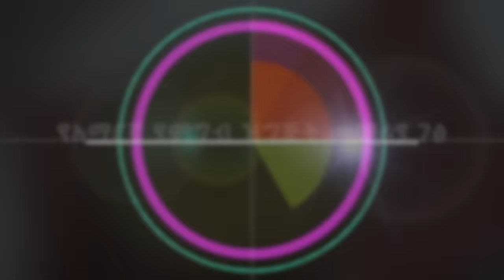White Bean Salad Recipe - የአማርኛ የምግብ ዝግጅት መምሪያ ገፅ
White Bean Salad Recipe - የአማርኛ የምግብ ዝግጅት መምሪያ ገፅ Amharic Cooking Channel

እንኳን ወደ ምግብ ዝግጅት መምሪያ ገፃችን በደህና መጡ። ይህ ገፅ የመላው አለምን የምግብ ዝግጅት መምሪያ የያዘ ሲሆን በኢትዮጵያ ብሄራዊ ቋንቋ አማረኛም የቀረበ ነው። ይህ ገፅ የሚያተኩረው ኢትዮጵያዊ ባልሆኑት የምግብ ዝግጅቶች ነው፤የኢትዮጵያ የምግብ ዝግጅት መምሪያ ፈልገው ከመጡ እባክወ ይህንን ሊንክ ተጭነው በተለየ ሁኔታ ኢትዮጵያዊ የሆኑ የምግብ ዝግጅቶችን ብቻ የሚያገኙበትን ድረገፅ ይጎብኙ። http፡//

Amharic Cooking Channel

Welcome to our recipe channel, this channel cooks food from all over the world and is spoken in Amharic the national language of Ethiopia. This channel will focus on non Ethiopian food, should you want Ethiopian food recipes then please take a look at our dedicated Ethiopian food

What is Ethiopian? What is Injera, Ethiopian Bread. What is berbere? What is Ethiopian Coffee? Ethiopian butter, how do you make this? what is door? what is shiro? Ethiopian raw meat? what are Ethiopian spices? How do i get Ethiopian spices? How to make injera. What is tef? Does Ethiopia have wine? Whats is dabo? How to make Ethiopian bread. How to eat Ethiopian food. Ethiopian collard greens. Is Ethiopian food spicy? What is the capital of Ethiopia? How many languages does Ethiopia have? How do you make Ethiopian food? what is fit fit? What is Fir Fir?. Are there vegetarian Ethiopian recipes? What is awaze? Is Korarima the same as green cardamon? How to get teff? How to make door wot?
What is shiro? Do Ethiopians eat Pork? Ethiopian raw meat, what is this? Does Ethiopia have beer? What is Ethiopian honey wine?

ITALIAN MEATBALLS & SPAGHETTI የጣልያን ድብልብል ጥብስ ስፓጌቲ - CHINESE CHICKEN FRIED RICE የቻይና ሩዝ ጥብስ ቦዶሮ - CHINESE SWEET SOUR CHICKEN  የቻይና ጣፋጭ  ሆምጣጤ ዶሮ - FRIED CHICKEN የዶሮ ጥብስ - VEGETABLE SOUP የአትክልት ሾርባ - ITALIAN CREAM CHICKEN PASTA የጣልያን ዶሮ ፓስታ በክሬም - LASAGNE ላዛኛ - SHEPHERDS PIE የእረኛ ዳቦ - FISH PIE  ዓሣ ዳቦ - FRIED BANANAS የሙዝ ጥብስ - BEEF STEW ስጋ ወጥ  - Burger - በርገር - egg moyo - የእንቁላል ማዮኒዝ - ካሮት ድምብላል  ሾርባ - Vegan Carrot Coriander Soup - የአማርኛ የምግብ ዝግጅት መምሪያ ገፅ - ከአዝሙድና እና ሎሚ ሻይ - Mint & Lemon Detox Tea - የአማርኛ የምግብ ዝግጅት መምሪያ ገፅ - Zucchini Pasta Amharic Recipe - የአማርኛ የምግብ ዝግጅት መምሪያ ገፅ - Courgette Kusa - INDIAN CURRY POWDER  የህንድ ከሪ ዱቄት - INDIAN CHICKEN CURRY የህንድ ከሪ በዶሮ - SWEETCORN POTATO SOUP ጣፋጭ በቆሎ በድንች ሾርባ - ITALIAN GARLIC CHICKEN TOMATO የጣልያን የነጭሽንኩርት ዶሮ ቲማቲም - ITALIAN SPAGHETTI BOLONGSE የጣልያን ስፓጌቲ ቦሎኝዝ - INDIAN VEGETABLE CURRY የህንድ የአትክልት ከሪ - COLESLAW SALAD  ሳላድ በአትክልት - RICE SALAD  ሳላድ በሩዝ - Amharic - አተር  ሜንት ሾርባ - Pea & Mint Soup Recipe - VEGETABLE FRIED RICE ቻይንኛ አትክልት በሩዝ ጥብስ - Mayonnaise Mayo - ማዮኒዝ - Tofu - ቶፉ - Hummus - WHITE SAUCE – BECHAMEL ነጭ ስልስ - የእንቁላል ማዮኒዝ - egg mayo - ኬኮች - cakes - ቀላል - easy - ኮሰረት ኪያር ዝንጅብል እና ሎሚ ጤና የመጠጥ Mint Cucumber Ginger and Lemon Health Drink - የሙዝ መጠጥ Banana Drink - ኪያር የብርቱካን ጭማቂ - cucumber orange juice - አቮካዶ የፊት ጭንብል - AVOCADO FACE MASK